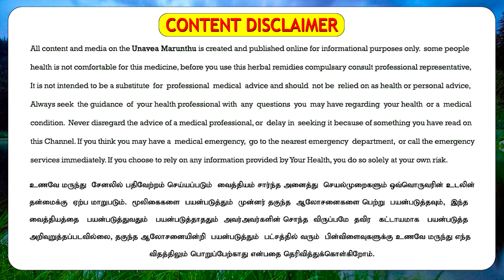கல்லீரலை புதுப்பிக்கும் லிவர் டிடாக்ஸ் மூலிகை டீ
இப்படிக்கு
உணவே மருந்து